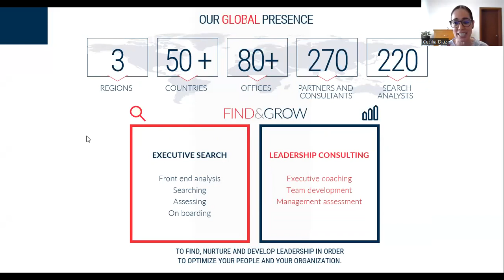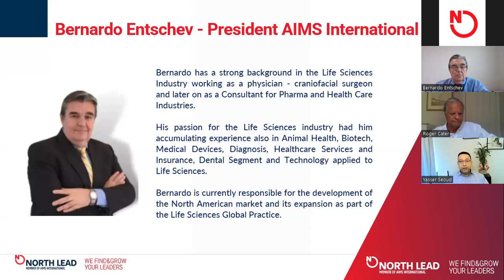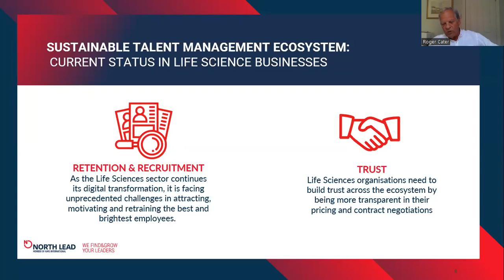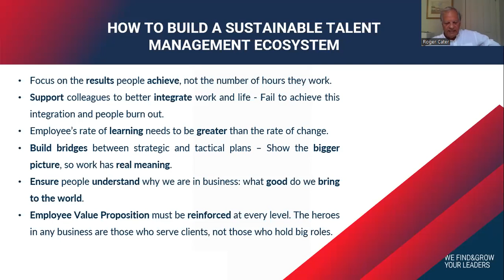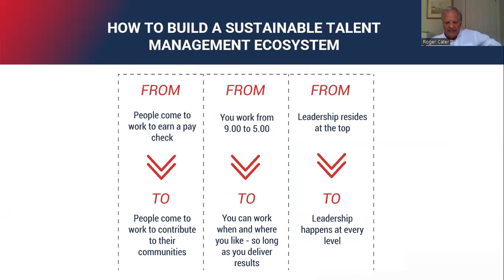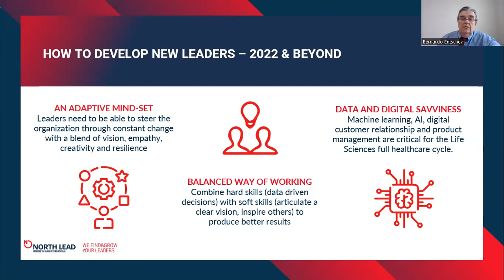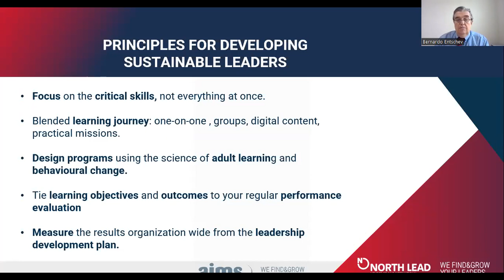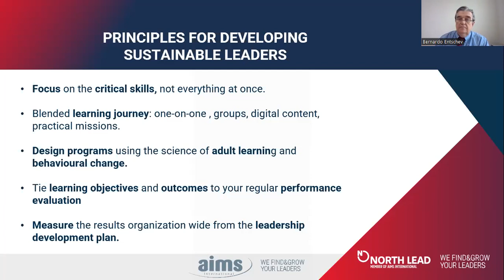Creating Sustainable Talent Management Ecosystems for Life Sciences 2022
Leaders are being looked upon with heightened anticipation to see us through these challenging times into an era of hope, scope and success.

As a trusted global talent and leadership management Partner in the Life Sciences sector, we are being frequently asked for our outlook in 2022.

Are we heading towards The Great Resignation in 2022? How can we uplift our team to greater heights and create a Sustainable talent management ecosystem? And more.

North Lead, member of AIMS International held a panel-led online session where our Talent and Leadership experts: Bernardo Entschev, President of AIMS International and Roger Cater, Global Life Sciences Practice Head, with renowned experience in the Life Sciences sector discuss these questions head-on and share our outlook for the year.

Want to know how you can benefit from the AIMS International Life Sciences Practice Services?